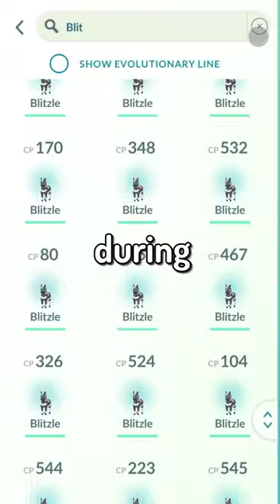This Shiny avoided me for years in Pokémon GO!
Everyone has that one Pokémon you can't seem to get!
For me, that Pokémon was Blitzle.
Shiny Blitzle was initially released during fashion week with a costume.
I Managed to get the hundo with a costume but I did not manage to get the shiny.
With Blitzle being in the spotlight hour this week, I have high hopes that I'll finally be able to add it to my collection.

What's your shiny Pokémon that you can't seem to get?

📷 My gear:
• Go Pro Hero 7
• HyperX QuadCast
• Razer Kiyo Pro
• Rode Lavalier GO
• Apple iPhone XR
• Apple iPhone XS
• Apple iPhone 12